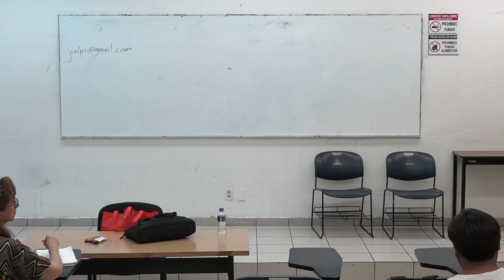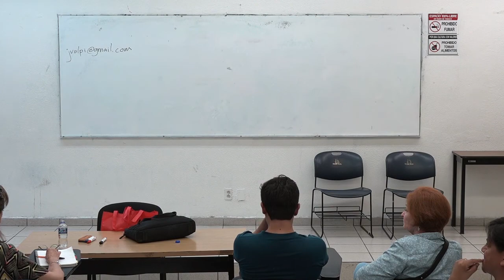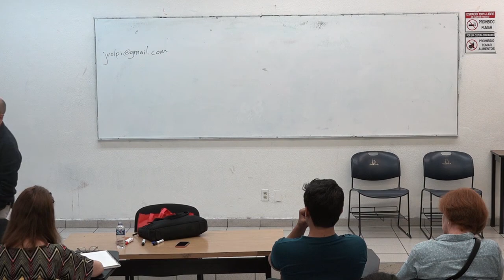Jorge Volpi. Novela sin ficción. Teoría y práctica (15)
Curso 15, 23 de mayo de 2017